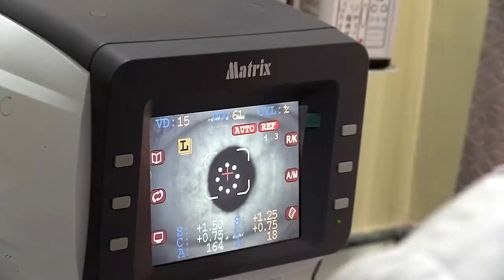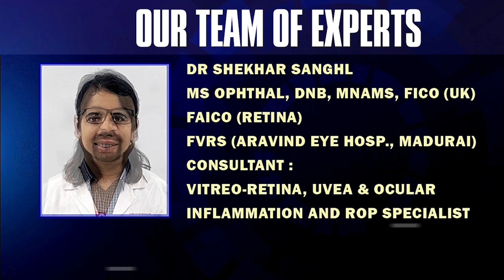Two held in Kalimpong with drugs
कालेबुङमा लागू औषधसहित दुइजना पक्राउ